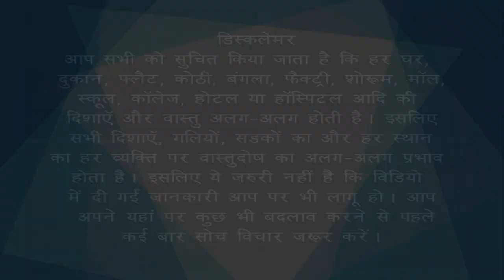Toilet Effects and Remedies in WestNorthWest Direction of House According to Vastu Sashtra.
Vastu tips for Toilet in WestNorthWest Direction of House
According to Vastu Sashtra.
वास्तु शास्त्र के अनुसार घर के पश्चिम उत्तर पश्चिम दिशा में शौचालय के प्रभाव और उपचार
घर की दक्षिण-पूर्व दिशा में शौचालय के प्रभाव और उपचार